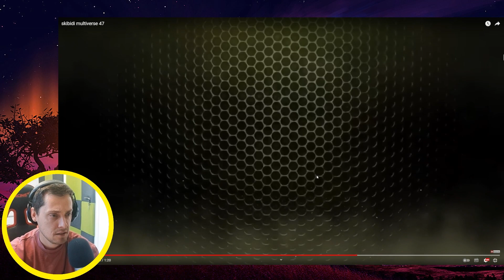NINJA KAMERA SKIBIDI TOILET!? CO TO!? WSZYSTKIE ODCINKI SKIBIDI TOILET MULTIŚWIAT